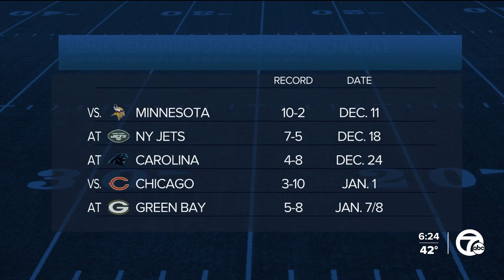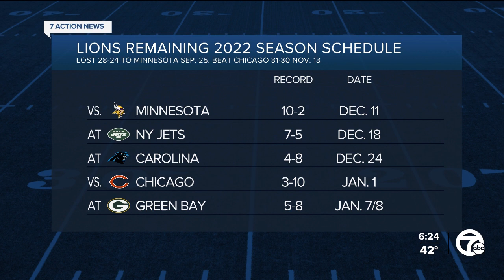It's December and the Lions are in the hunt